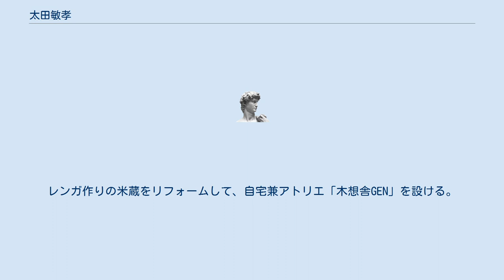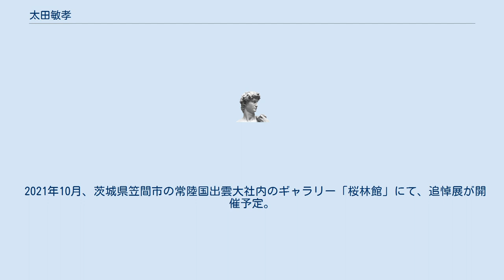太田敏孝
太田 敏孝（おおた としたか　1949年（昭和24年）8月19日 ‐ 2020年（令和2年）4月15日）は、日本の木工造形家。
木想舎GEN代表。
 1949年（昭和24年）、北海道旭川市永山町生まれ。
実家は明治の開拓頃、北海道庁長官・第七師団長を歴任した永山武四郎を祀っている永山神社。
 1972年（昭和47年）、國學院大學文学部神道学科卒。
 1986年、神奈川県秦野市にアトリエを設ける。
 1996年、北海道上川郡当麻町に移住。
レンガ作りの米蔵をリフォームして、自宅兼アトリエ「木想舎GEN」を設ける。
 銀座ヤマハ家具ショップ面白椅子展受賞、オーストラリア第三回ナショナルウッドコンファレンス招待出品、道展81回展新人賞受賞、道展87回展会友推挙などの実績がある。
 また、神奈川県秦野市の出雲大社相模分祠の神輿は太田の作品。
 2018年、千葉県茂原市の中古一軒家を購入。
毎年10月から翌年4月まで滞在。
春から秋シーズンは北海道当麻町のアトリエに滞在。
 2018年9月、自身の作品集出版のため全70作品を、約10日間かけてあらためて写真撮影を決行（北海道当麻町・木想舎GENにて）。
撮影は同郷の写真家谷口雅彦。
 2019年8月、太田敏孝全作品集『樹言辞解』（発行・木想舎GEN　発売・ミツイパブリッシング）を出版。
 2020年（令和2年）4月、移住先の千葉県茂原市にて急逝。
70歳。
 2021年9月14日、北海道当麻町のアトリエ兼自宅「木想舎GEN」にある70作品のうちの約半数の作品が、茨城県笠間市の常陸国出雲大社内のギャラリー「桜林館」にて行われる追悼展のために運び出される。
当、追悼展で主だった作品が販売されることが決定し、その作品たちは8月いっぱいで北海道では見納めとなる。
 2021年10月、茨城県笠間市の常陸国出雲大社内のギャラリー「桜林館」にて、追悼展が開催予定。